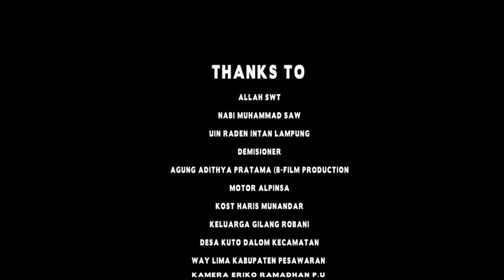RAMADHAN SERIES JILID 5 - TITIK BALIK EPISODE 2